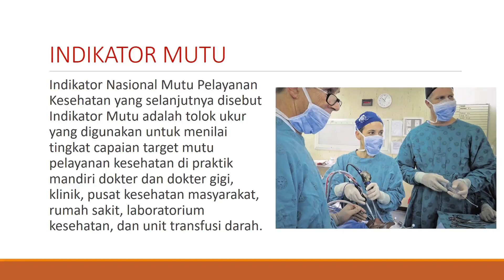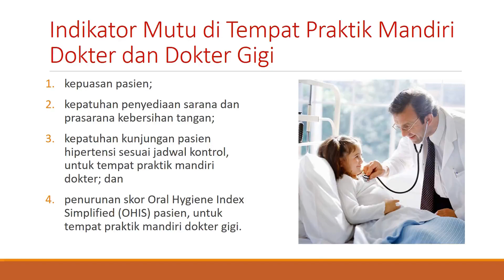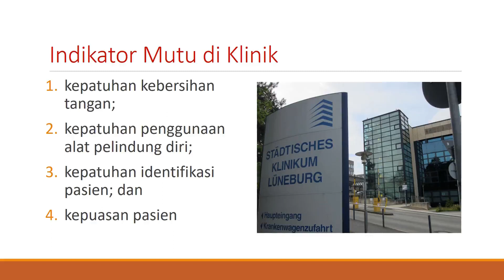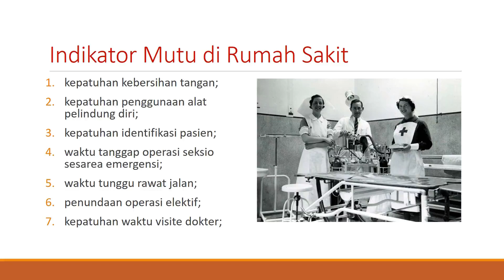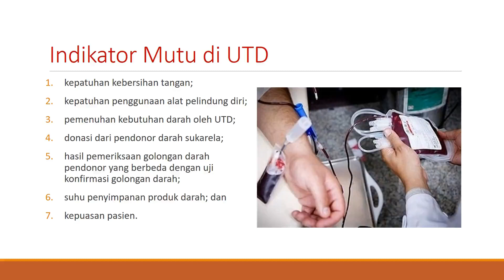INDIKATOR NASIONAL MUTU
Indikator Nasional Mutu, merupakan tolok ukur untuk menilai mutu pelayanan kesehatan yang wajib untuk dilaksanakan, baik itu di puskesmas, klinik, laboratorium kesehatan, rumah sakit, juga tempat praktik mandiri dokter dan dokter gigi.

Apa saja Indikator Nasional Mutu yang wajib dilaksanakan, yuk kita tonton video ini sampai selesai.